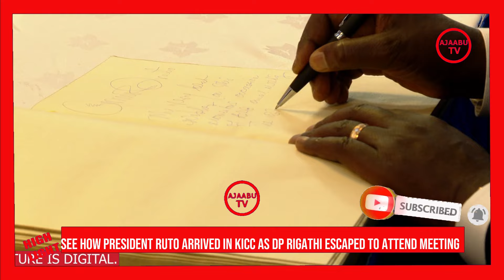SEE HOW PRESIDENT RUTO ARRIVED IN KICC AS DP RIGATHI ESCAPED TO ATTENDING WELCOMED PRESIDENT RUTO